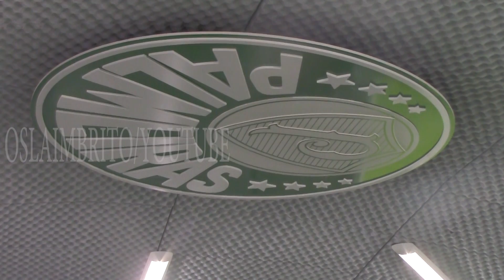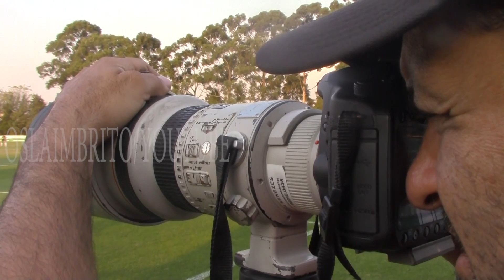Palmeiras treino na Academia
O Palmeiras fez treinamento Hoje e a conversa na Coletiva foi o Sonho de encostar no líder Corinthians e ser campeão, apesar da missão ser difícil demais por estar onze pontos atrás os mesmos ainda sonham.